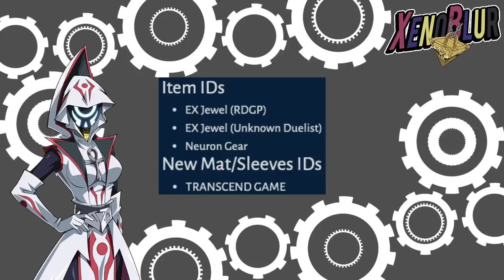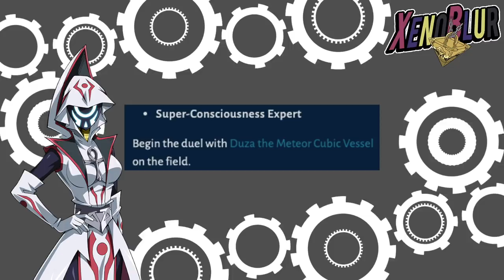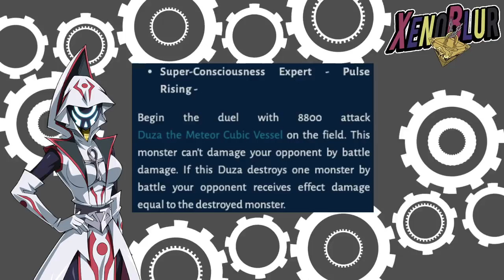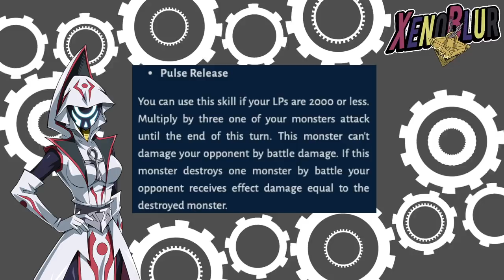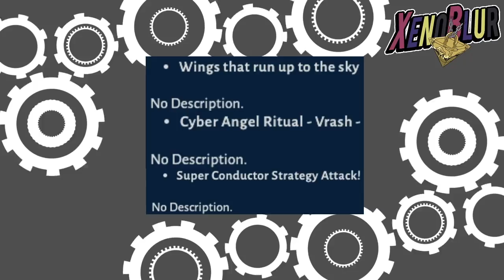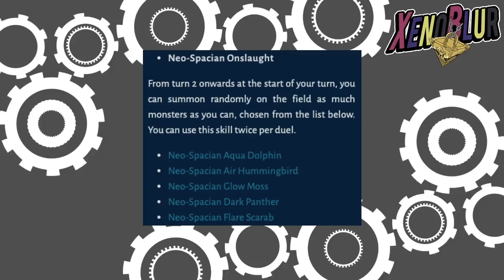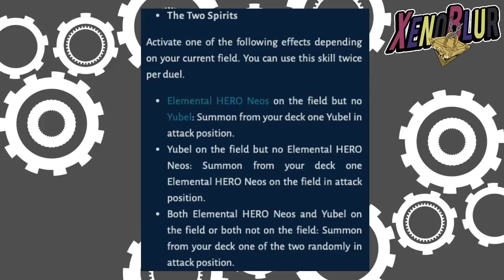Duelista DESBLOQUEABLE y Nuevas Habilidades FILTRACIONES | Yu-Gi-Oh! Duel Links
Nuevas habilidades y objetos confirman a un duelista para ser desbloqueable. Habilidades de GX y DSOD